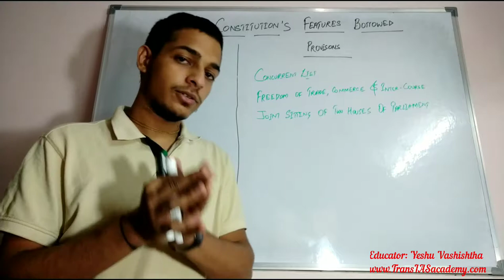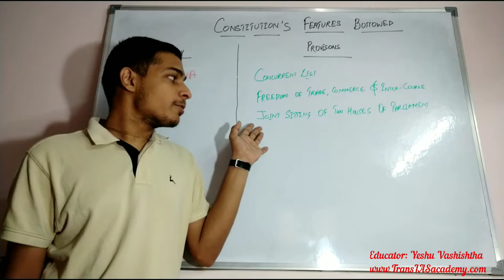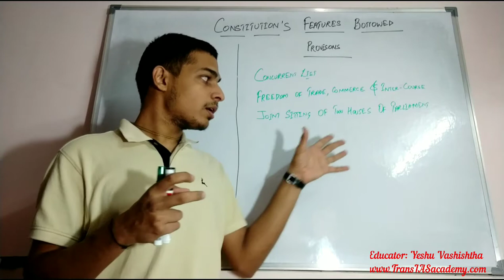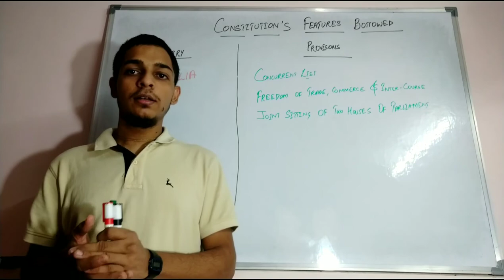(48/n) Complete Polity: Features of Constitution borrowed from Australia for UPSC CSE